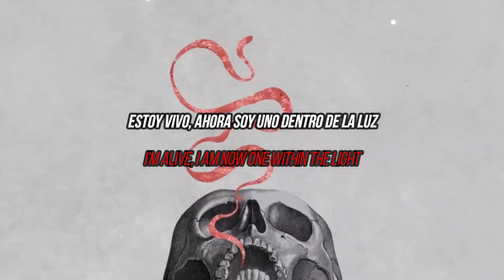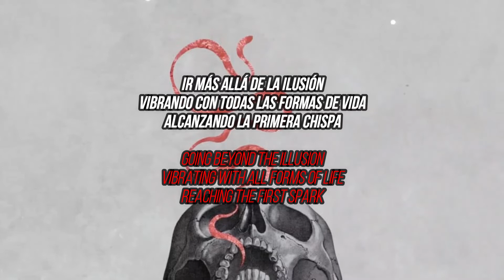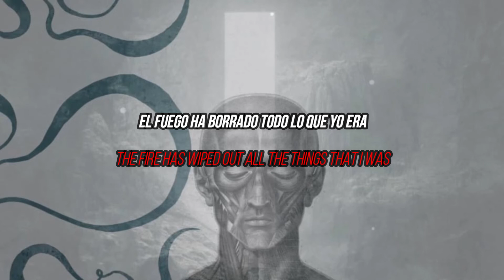PERSEFONE - ANABASIS (PT.2) sub español and lyrics